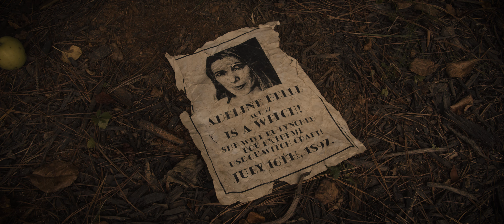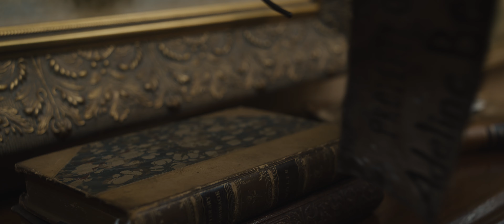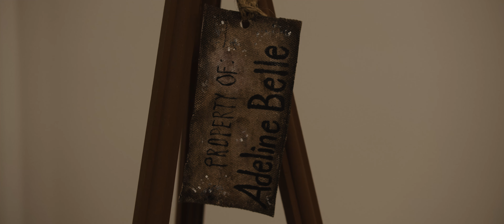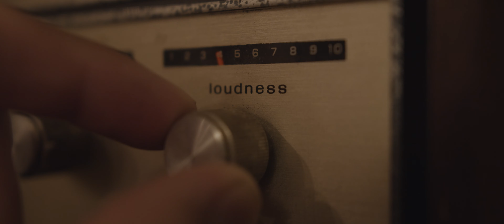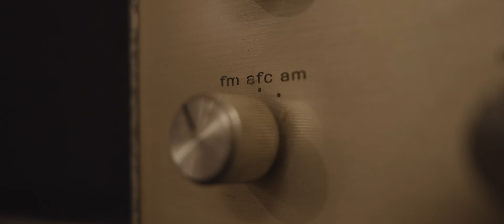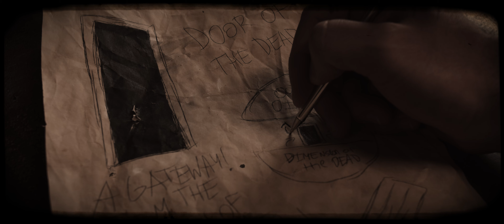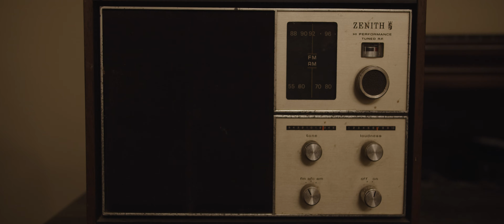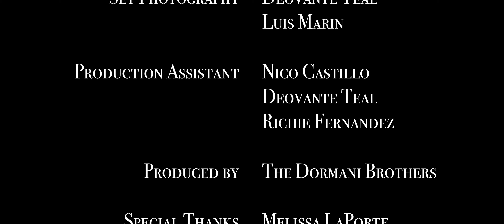Adeline’s Antiques | 3-Part Horror Mini Series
100 years after the deadly curse of Adeline Belle, people in the town of Hollowstone fall victim from her deadly grip, and only one person knows the key to ending the curse.

This project was originally a 3-Part Mini Series, made entirely by our small crew in the Summer months of 2022.

Writer, Director, Editor, DP, VFX Artist, Producer - Vincent Dormani
Composer, AD - Frank Dormani
Gaffer, AC - Preston Adams
Grip - Luis Marin
Production Assistant - Nico Castillo
Prop Design, Set Decorator - Jeannine Dormani
Prop Builder - Frank Dormani SR
Background Artwork - Julianna Giacobbe
Production Assistant, Set Photographer - Deovonte Teal

Cast:
Paul - Justin Z. Cole
Emma - Alexa Nemitz
Oliver - Gavin Nourse
Adeline - Leia Crowder
Alice Weberely - Talia Masso
Victor F. Fiddlewig - Nico Castillo
Young Coulter - Reid Trapnell
Voice Acting - Coulter Rail
Townsfolk 1 - Preston Adams
Townsfolk 2 - Vincent Dormani
Townsfolk 3 - Frank Dormani